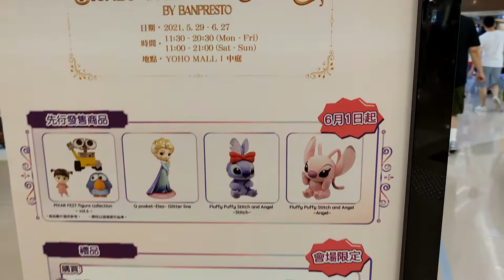Banpresto「Disney Collection Festival」 - 2021年06月04日